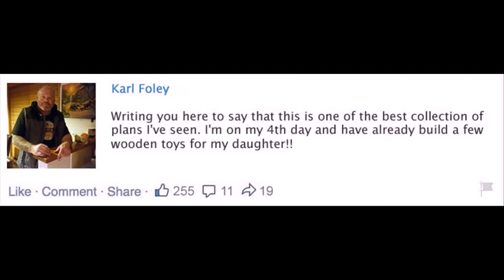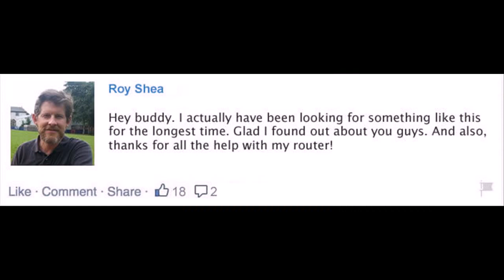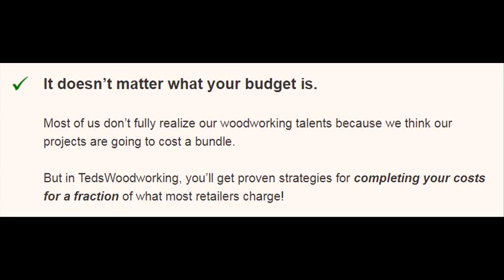Woodworking Bedside Cabinets plans Burnie